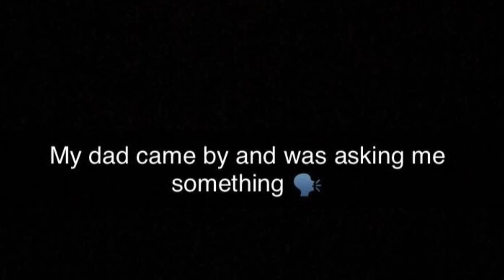How the World Really Is 👁🧘🏽‍♂️